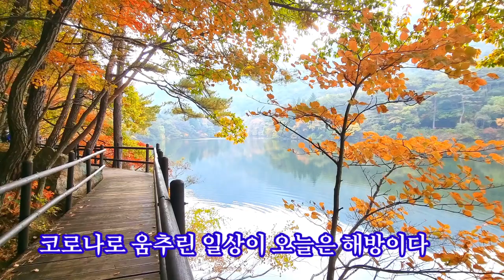세조길 단풍은 이번주가 절정일듯 | 속리산세조길 | 법주사 세조길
2022:10,23일 현재
속리산세조길 단풍은 70%정도 물들었다
이번주가 최고 절정일듯 보인다
단지 여행걕들이 많아서
오전 09시 전에 도착해야 주차 하는데
어려움이 없을것으로 보인다
돌아 올때도 오후 1시 전에는 나와야
차량정체를 피할수가 있을것으로 보인다